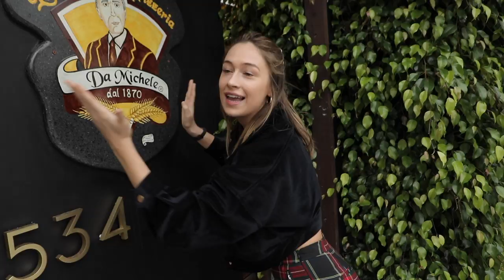i made the best pizza in the world 🍕〰️ elsie hewitt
i discovered Da Michele when a friend introduced me,
and not only are these people some of the nicest people i've worked with/hung out with/ate with !

i got to learn how to make Neapolitan pizza with the freshest and most simple ingredients. it was such a special experience because this stuff is coming directly from Naples and i’m using a freaking wood fired oven like a real pizzaiolo !!! wtf

it's the pizza featured in the Julia Roberts movie - Eat, Pray, Love. the original one is in naples, Italy, it has a Michelin star, and is said to be one of the best pizzas in the world ! they just opened their hollywood location and the food is AMAZING

below is the info to Da Michele in Hollywood, CA.

THANK YOU TO GRIZZ for shooting this with me!!!